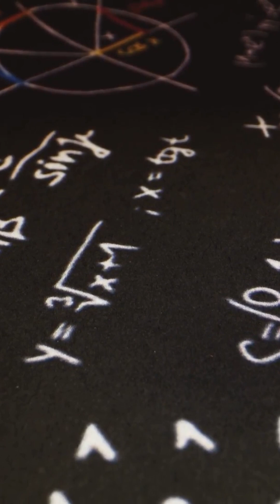Ancient India Knew This About Light Speed?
In this fascinating video, we explore the incredible insights from ancient Indian texts regarding the speed of light. Did you know that the Rigveda, composed over 3,000 years ago, contains verses that hint at light's speed? We’ll dive into the life of Sayana, a 14th-century scholar who calculated light's speed centuries before modern science.

Join us as we uncover how these ancient ideas resonate with today's scientific understanding and what modern physicists think about these remarkable findings.

Questions Answered:

What does the Rigveda say about the speed of light?
How did Sayana calculate the speed of light?
What do modern scientists think about ancient Indian knowledge?

Bibliography/References
Rigveda - Ancient Indian scripture containing verses related to cosmology.
Sayana's Commentary - Historical texts by Sayana that discuss calculations related to the speed of light.
Scientific Journals - Articles discussing the intersections of ancient knowledge and modern physics.
Books on Ancient Indian Astronomy - Various scholarly works that explore the astronomical insights found in Indian texts.